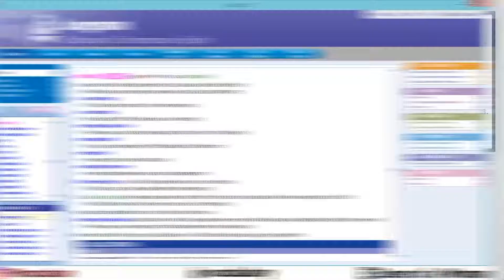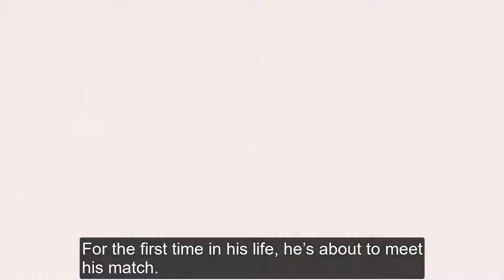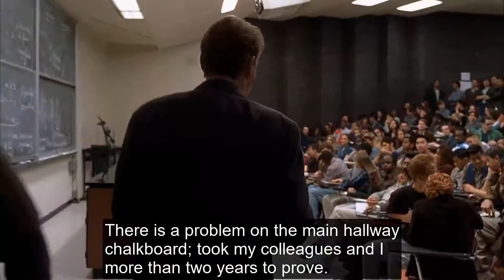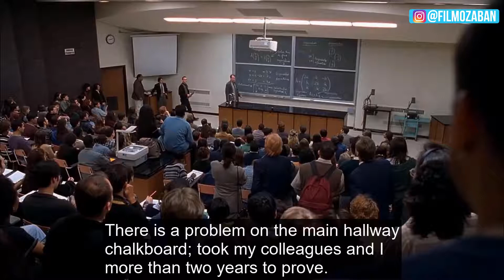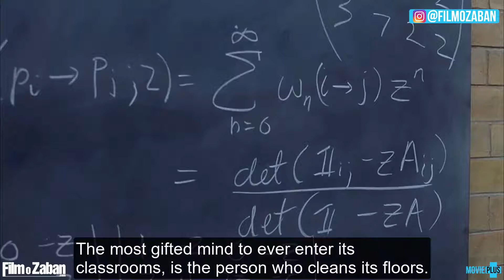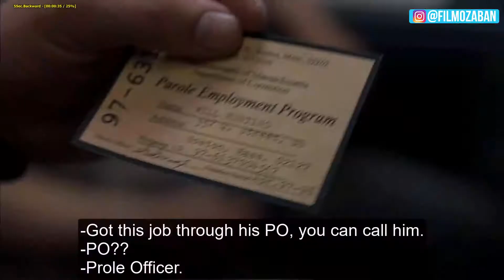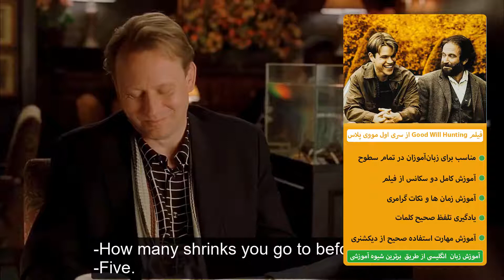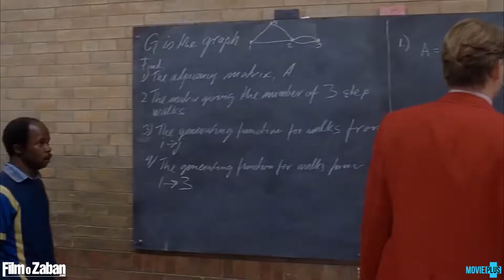آموزش زبان انگلیسی از طریق فیلم Good Will Hunting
برای خرید بسته فیلم Good Will Hunting به نشانی زیر مراجعه کنید.

برای یادگیری زبان انگلیسی و کسب اطلاعات بیشتر می توانید از سایت ما به نشانی زیر دیدن کنید.